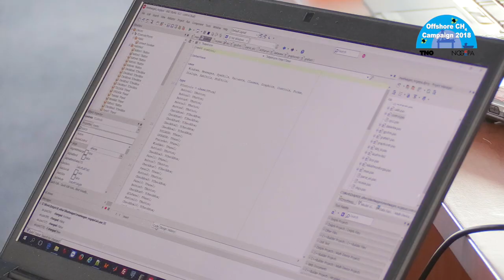VLOG #7: Hoe ziet een dag aanboord een meetschip eruit? - Offshore Methaan Meetprogramma 2018 & 2019